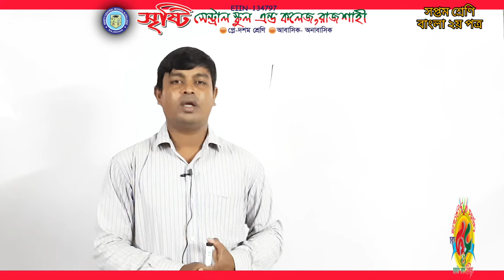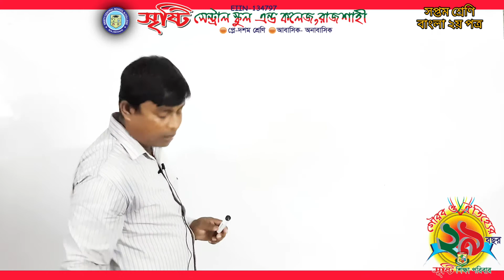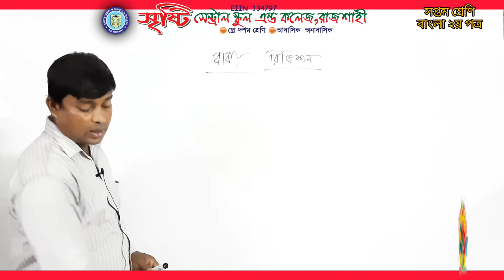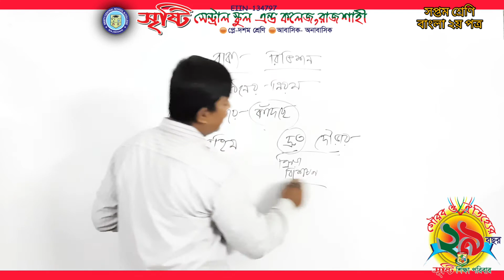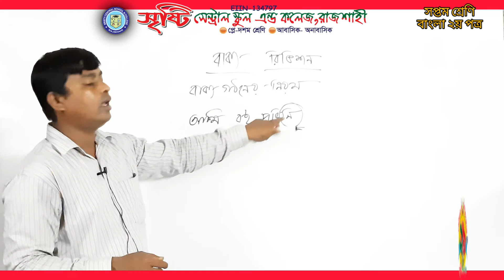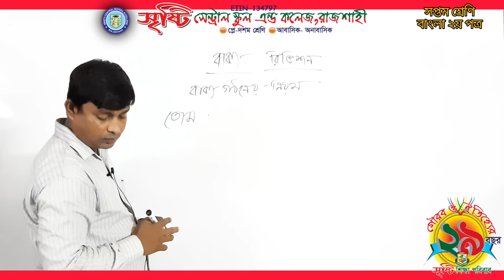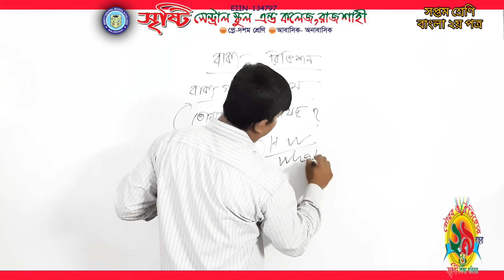সপ্তম শ্রেণি, বাংলা ২য় পত্র, বাক্য রিভিশন